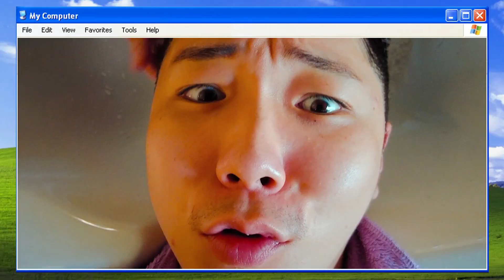ORANG KOREA MAKAN DARAH SAPI ?? | VLOG JUNCHEF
📍 LOKASI TEMPAT MAKAN SUP DARAH SAPI :
Dae Gam Jib Resto Korea
Grand Center, Blok G, Jl. Wijaya No.18, RT.6/RW.1, Pulo, Kec. Kby. Baru, Kota Jakarta Selatan, Daerah Khusus Ibukota Jakarta 12160

📍 LOKASI SALON KOREA :
Salon De Lyon
Dharmawangsa square, Jl. Dharmawangsa Raya No.157, RT.5/RW.1, Pulo, Kec. Kby. Baru, Kota Jakarta Selatan, Daerah Khusus Ibukota Jakarta 12160

Follow Jun Chef life on:
halo teman-teman nama saya junchef ppang!